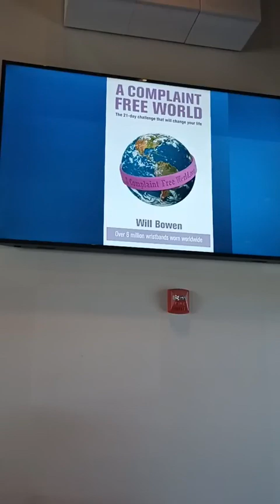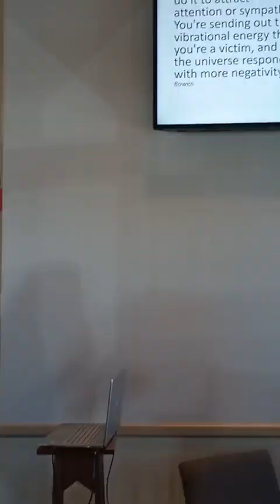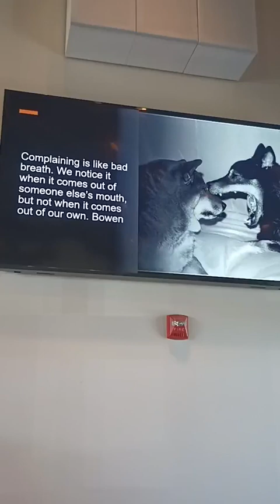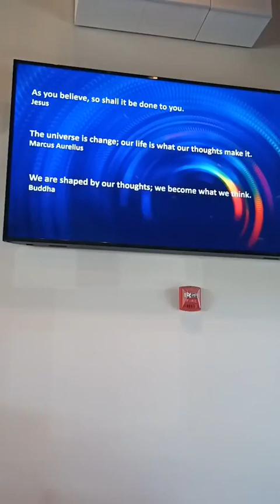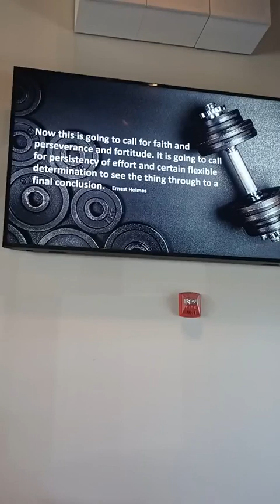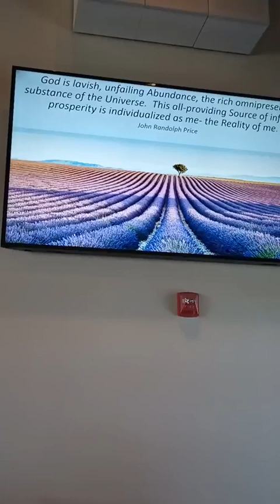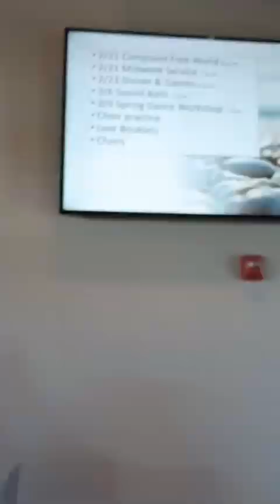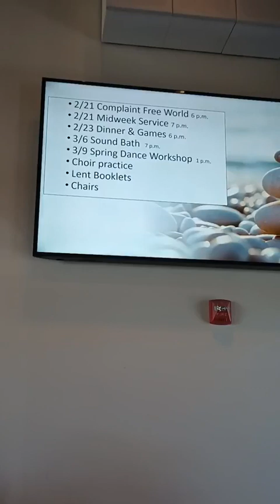Give up complaining for Lent?!?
Complaining affects more that our attitude...there are plenty of reasons to consider giving it up. Music by Patty and Brent Progecene, licensed through Empower Music & Arts UH6004-17